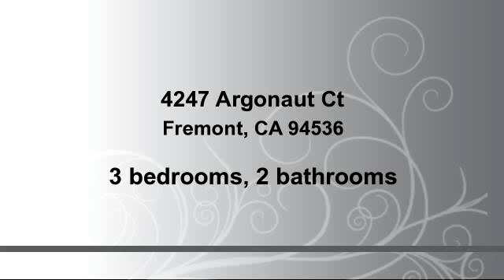Home for sale - 4247 Argonaut Ct, Fremont, CA 94536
Bedrooms: 3
Bathrooms: 2 bathrooms
Square Feet: 1598
Price: $714,000

MLS ID:

For more information about this property, please contact Andrea and Earl Rozran at or . You can also text 2192830 to 67299.